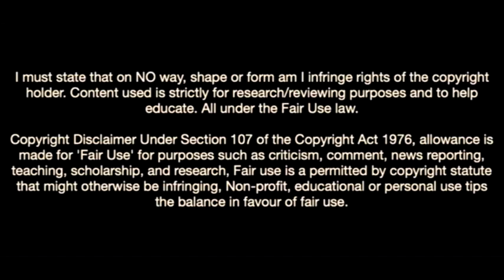Arijon Ibrahimović Is a Beast In Bayern Munich